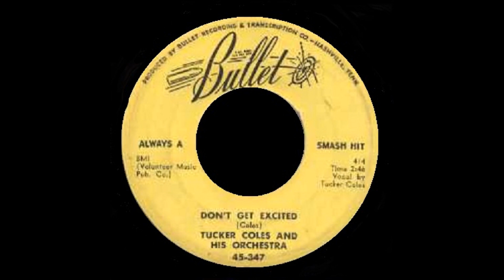Tucker Coles - Don't Get Excited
Bullet Records 1951 B/W TC Blues